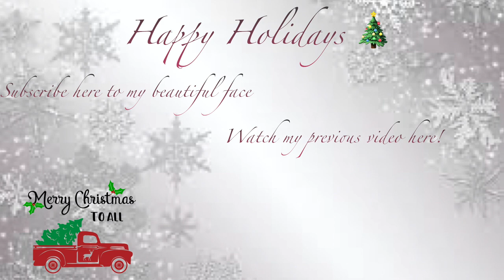CLEAN WITH ME| BATHROOM PRODUCT REVIEW| VLOGMAS DAY 10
HEY YALL welcome back to another video. In todays video I will be doing a product review on the Clorox Scentiva, this item was purchased with my money and the review is how I feel about it. So lets see if this will be a new staple to my cleaning collection or nah.  Happy Vlogmas 🎄🎁

Faqs:
29|Texas but from Florida

Here is the equipment I use for filming:
Imovie software
Want to
Follow Cli'Vesha